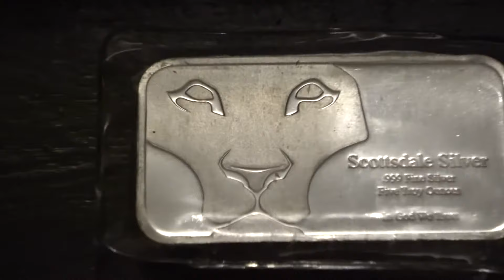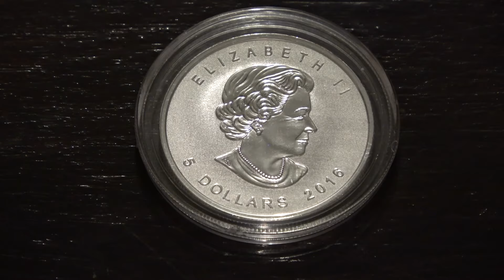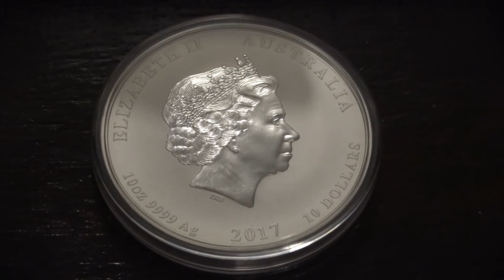Stack Additions 23/04/18 - 32 Ounces of Silver Added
32 Ounces of silver added to the stack. Mostly bullion with a few numismatic coins in there.